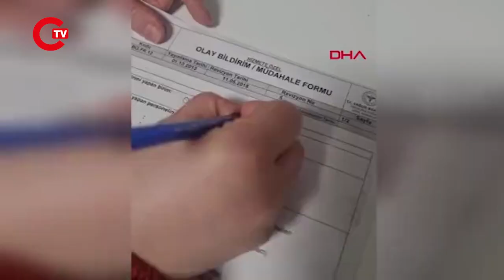‘Bebek kaçırma’ tatbikatında rolüne fazla kaptırdı: Güvenlik görevlisini araçla sürükledi